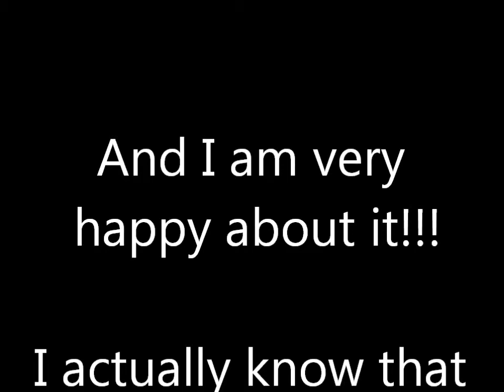1 Subscriber! Soon to be more?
I never thought I would get any veiws or Subscribes!